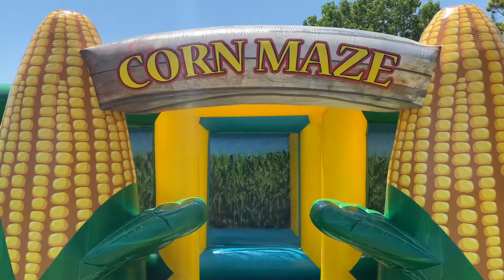The Providence HOA Independence Day Celebration event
We had a great time at the Providence HOA Independence Day Celebration event!

Providence Village, Texas